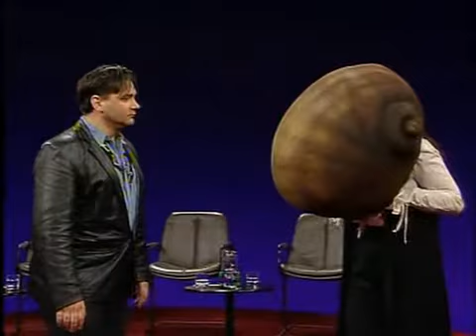Whose Line UK 6x05 (2/3)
(REUPLOAD) Josie Lawrence, Steve Frost, Ryan Stiles, Tony Slattery

Hoedown - All four sing about going to the cinema.

Props - Josie and Tony vs. Ryan and Steve

Film Dub - Josie tells Tony that it's his baby.